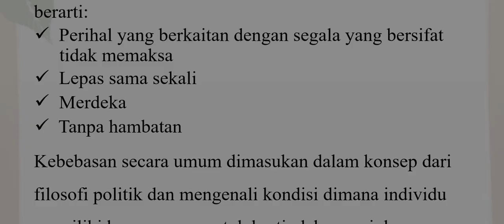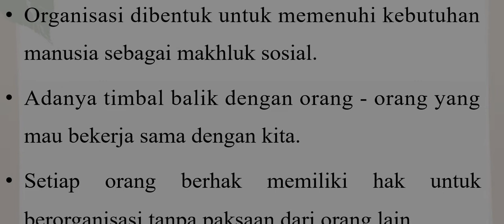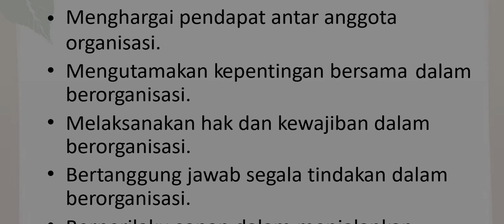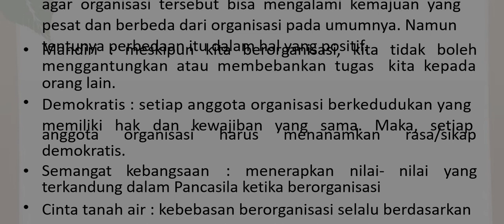materi bentuk organisasi masyarakat di Indonesia